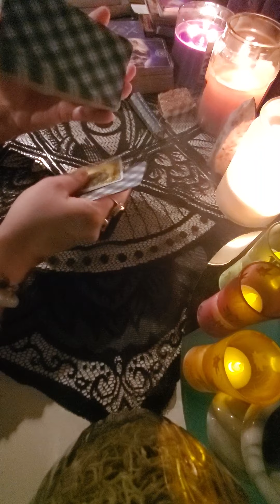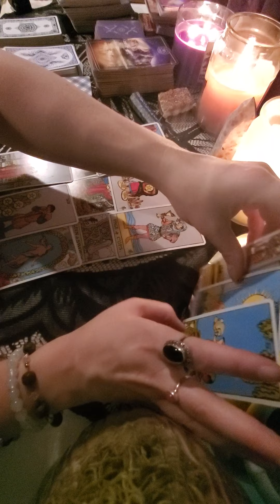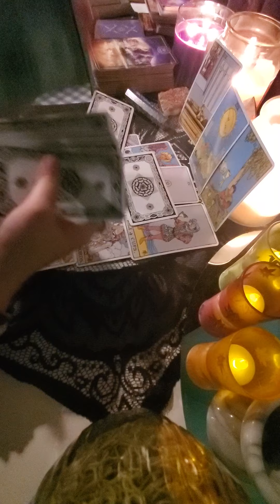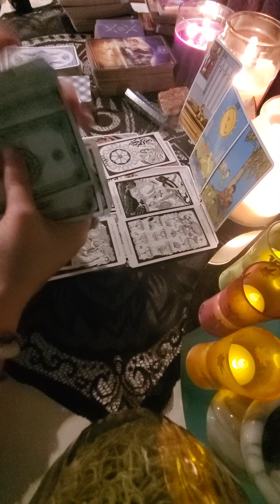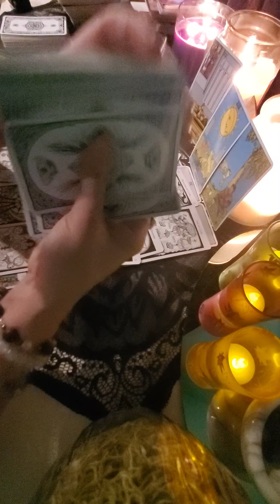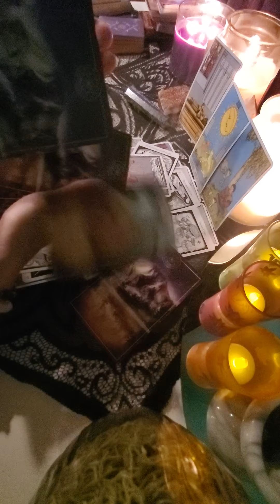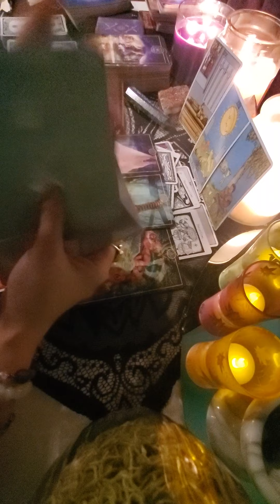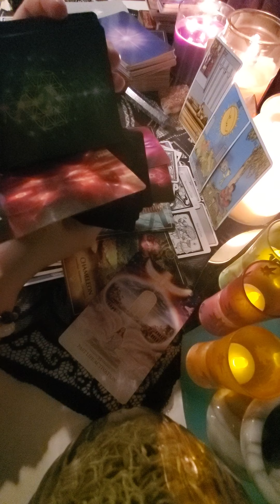DM Aquarius "At a Risk"